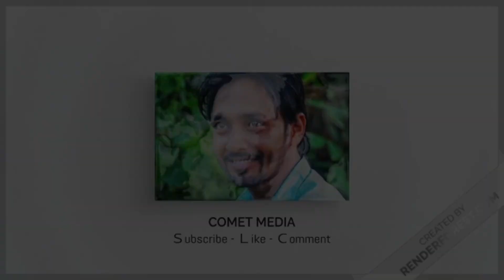Potitar Shongshar-2-পতিতার সংসার-2-New Bangla Action Short Film 2020-Monir Hossain Raju-Comet Media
Short Film :  Potitar Shongshar-2
Comet Media - Presents
A film By : Monir Hossain Raju
DOP ; Monir Hossain Raju
Color & Editor : Monir Hossain Raju
Scipt : Monir Hossain Raju
Model : Jahangir Raju ..Amzad Hossen .Monalisa.Shuhag.Ebrahem.Mamon .Rena
Postar : Monir Hossain Raju
Story : Monir Hossain Raju
Label : Comet Media
Manager : Mamon
Produced By : 1 Star Entertainment ..
SM Multimedia

New_Short_Film_ Potitar Shongshar-2
# Potitar_Shongshar_2

This is an official youtube channel of Comet Media. Comet Media is a popular bangladeshi production house. We produce all kinds of drama, short film,music video, comedy series etc. We are working hard to make videos entertaining for every generations. thanks for joining our community ! Stay in touch with Comet Media ! love u all !